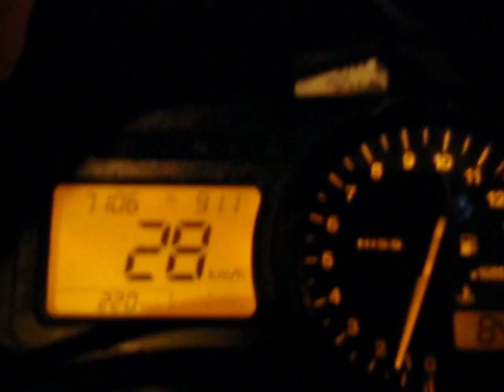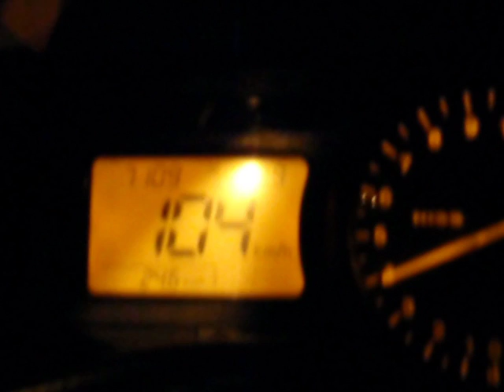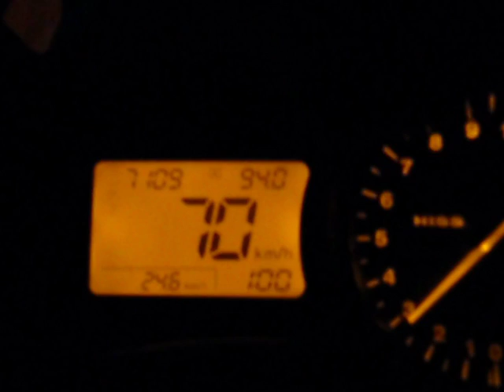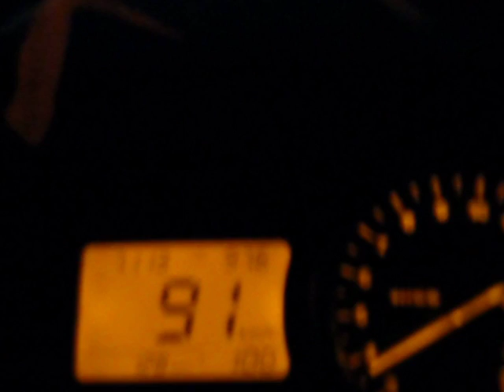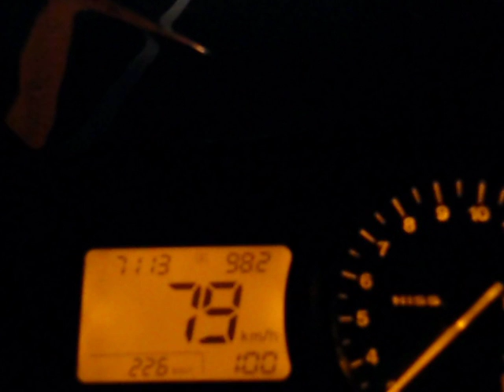954 chupa que e de uva kkk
testando  foco